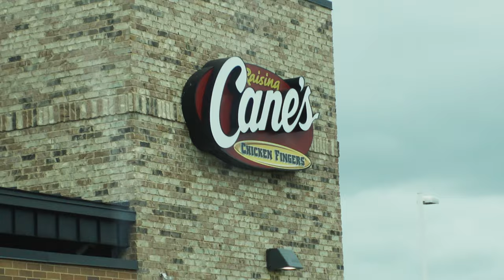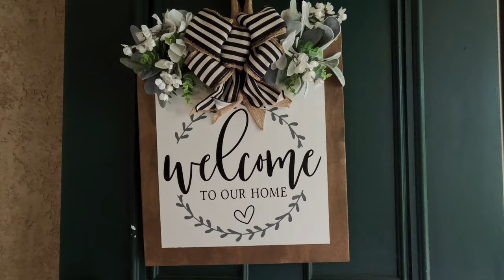The GIANT FAMILY Just Got BIGGER😱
Just when we thought the Giant Family couldn't get any bigger... WE ARE EXPECTING a newbaby